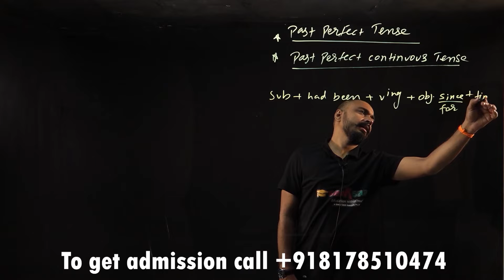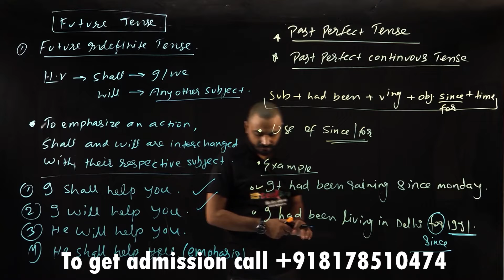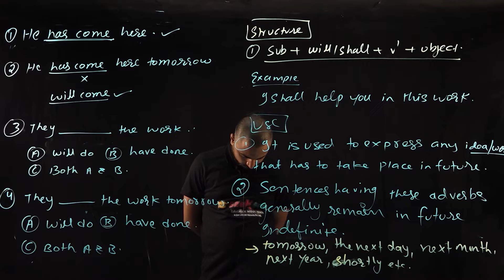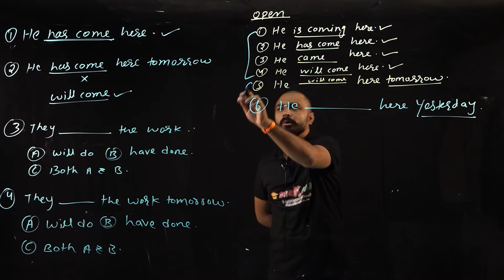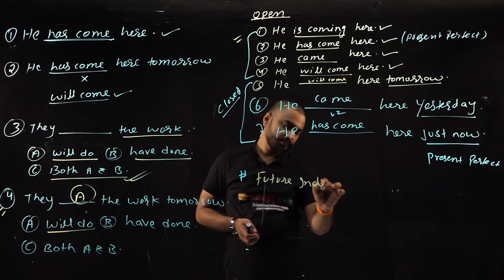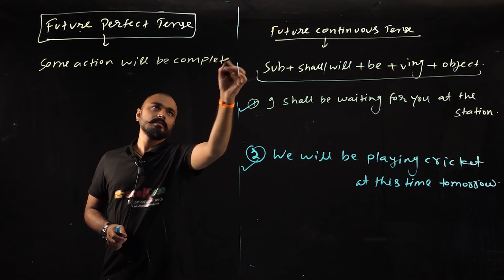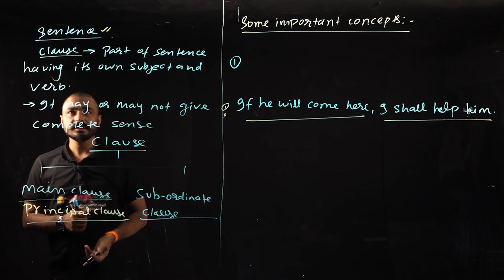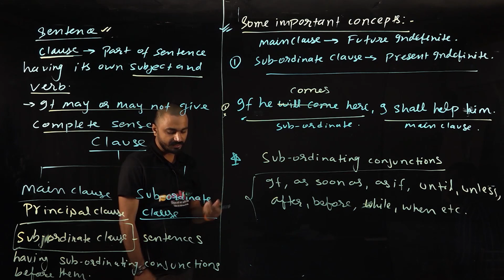TENSES IN ENGLISH GRAMMAR | Basic to Advance | Part -7 | seeksaa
In this video you will learn what is tense and where we use tense.
you will also learn different types of tenses .

Why study from seeksaa?
seeksaa is an online education platform that helps give You NCERT/CBSE curriculum-based free full courses from class 6th to Class 12th so that you can perform well in any and all exams you give in your academic career.

Tenses
Tense
Past Perfect Tense
Use of present indefinite tense
What are the 12 types of tense?
What are the tenses?
What is tense and examples?
What is tenses and its types?
What are the 3 types of tenses?
What are the 12 tense with example?